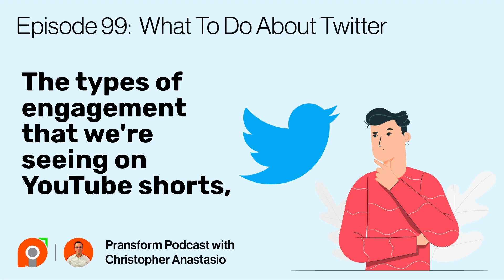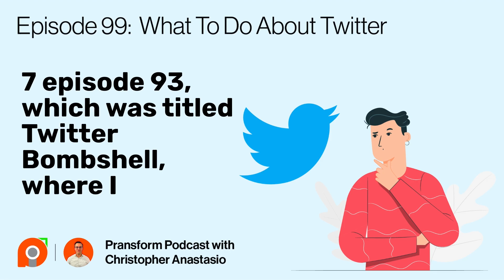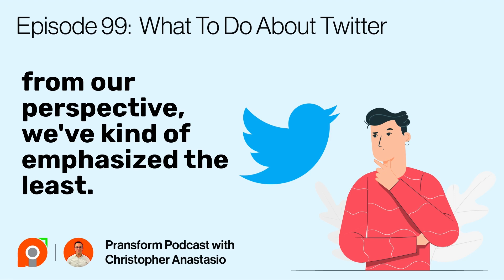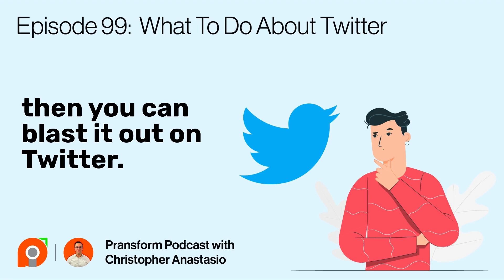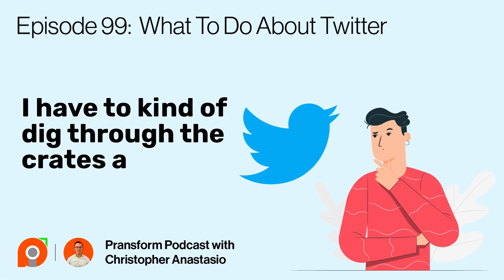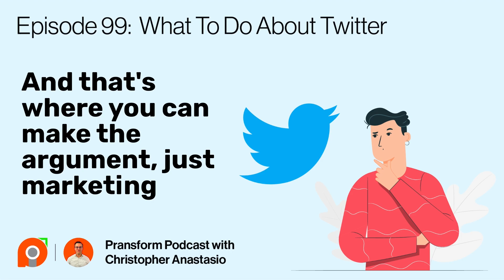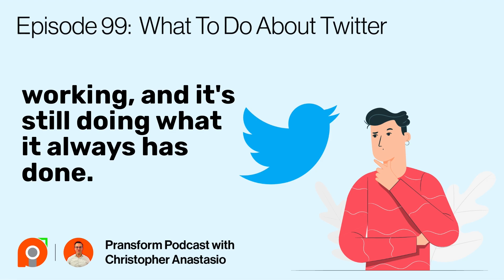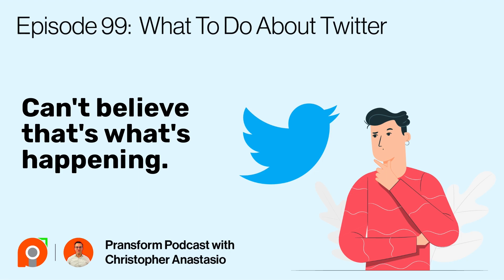Ep 99: What To Do About Twitter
In today’s episode, we will look at the implications of an Elon Musk-led Twitter, and whether or not you should remain on the platform given all of the fluctuation that has occurred to date with it, as well as projected fluctuation with regard to the platform’s future.